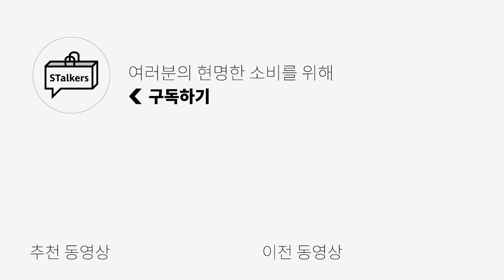[키미 PICK] 한번 사면 뽕 뽑을 수 있는 겨울 아우터! 얼죽코단 모여!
🌟PRODUCT INFO🌟
1. [마마가리] HAND-MADE OVERFIT COAT(RVS)

2. [노드아카이브] 더플 싱글 코트

3. [넌블랭크] 디테처블 후드 더플 코트

4. [다로] DIRECTOR'S WOOL HOODED COAT

0:00 오프닝
0:33 세련된 핸드메이드 하나쯤 있다면 이거다!
1:55 사이즈 비교
2:02 댕댕이 남친룩 바로가능!
3:19 사이즈 비교
3:26 더플 코트는 진짜 만능 코트입니다.
4:28 사이즈 비교
4:35 10살 어려지는 코트
6:04 사이즈 비교
6:11 엔딩